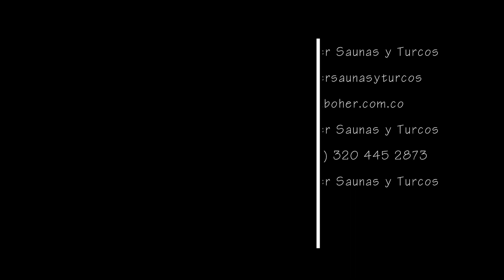Generador para Sauna y Caldera de Vapor para Turco | Fabricación y Construcción | BOHER - Colombia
Diseño en 3D de un Baño Turco, Fabricado y Construido, con Caldera de Vapor Eléctrica, Salida de Vapor especial para hacer uso de la Aromaterapia, acompañado de un Sauna en Listones de Pino Blanco, con Generador de Calor Eléctrico.

Zonas completamente Automatizadas por medio de nuestros sistemas de control de tiempo y temperatura, Sistema de iluminación Cromoterapia, Frente y Puerta en Vidrio Templado.

Todos nuestros diseños son únicos y exclusivos, manejamos estándares de calidad muy altos, para poder hacer de tu zona de relajación y spa, un espacio lleno de calidez, confort, comodidad y belleza.